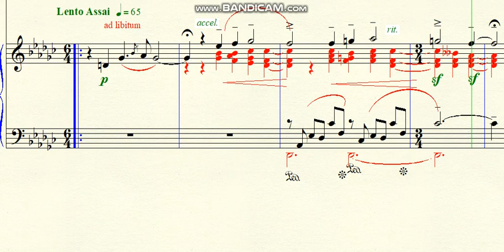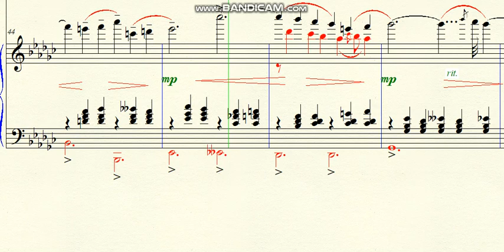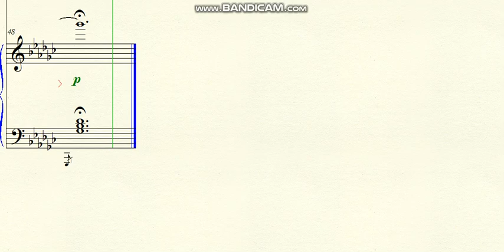DOK 7.48 - Pianeto (Some past unpleasant memories recurring) - Gb - Lento assai - Vivo - Lento assai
Brazil - 2020